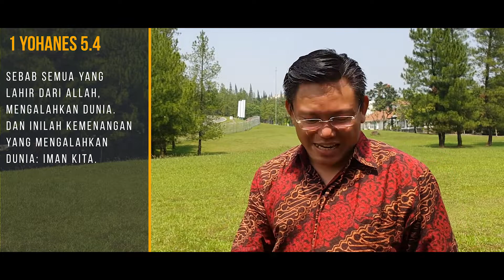17 September 2019 1 Yohanes 5.4 - Nilai Diri Menentukan Masa Depan